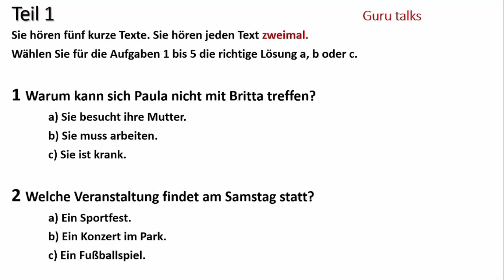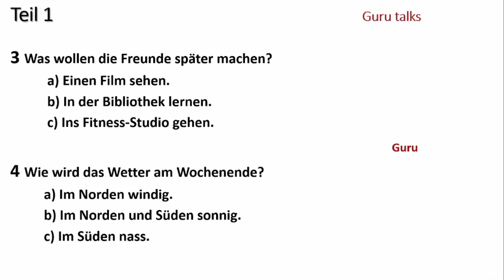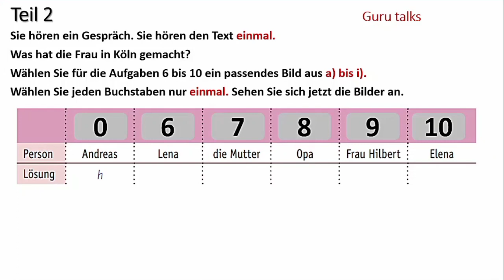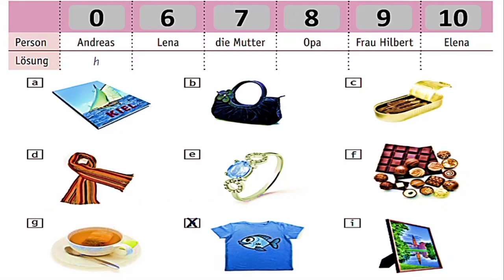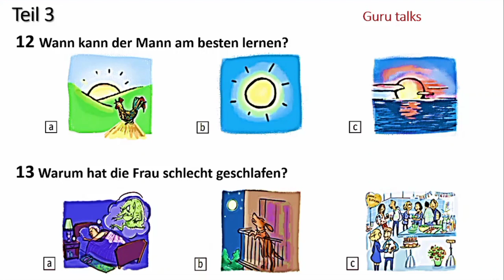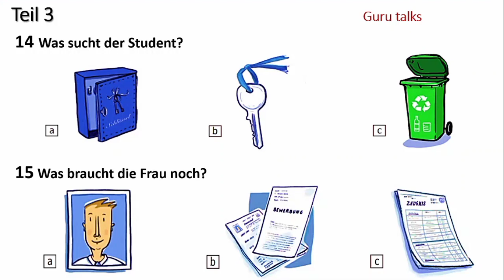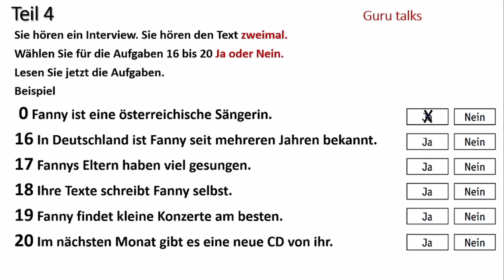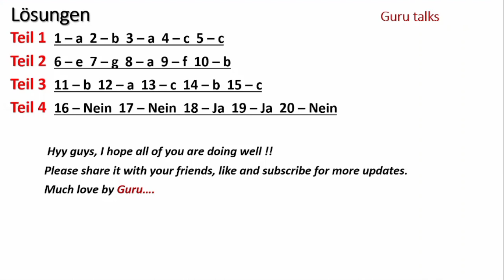Start Deutsch A2 Hören modelltest mit Lösung am Ende || 9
Hello everyone, I hope all of you are doing well!!
Solve this paper very nicely and write down your score in comment section.